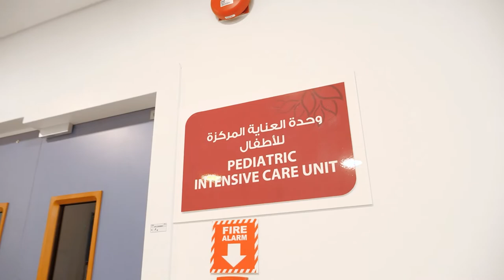Gene Therapy for Emirati Twins | Burjeel Hospital, Abu Dhabi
Emirati twins receive lifesaving gene therapy at Burjeel Hospital, Abu Dhabi. watch to know more.

توأم إماراتي يتلقى علاج جيني منقذ لحياتهم في مستشفى برجيل، أبوظبي. شاهد لمعرفة المزيد